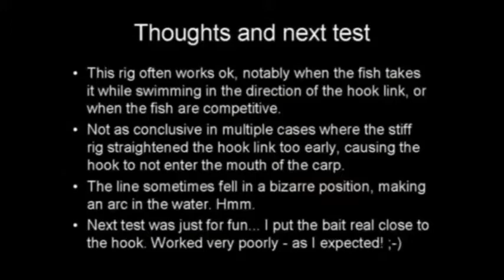Sazan Balığının Su Altı Görüntüleri